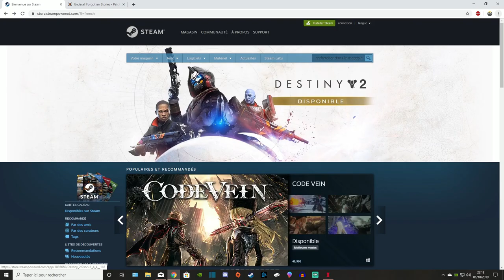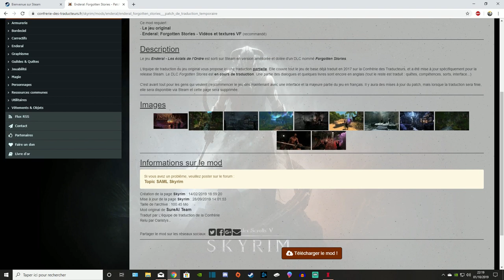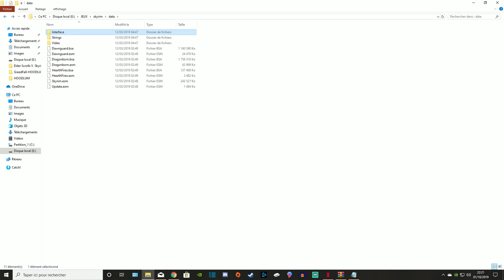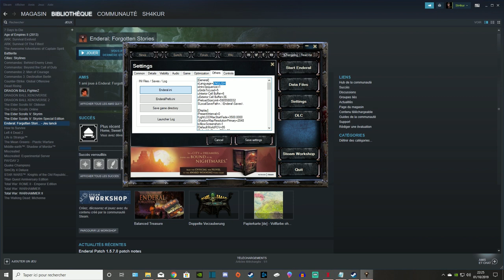Skyrim Enderal - Guide Installation & Traduction [2019]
Tuto pour installer et traduire le magnifique Mod Enderal !

N'oubliez pas d'aller voir régulièrement sur la confrérie des traducteurs ou même sur Steam,
si il y'a eu des mises jours depuis la réalisation de cette vidéo...

: NEW LINK FOR TRANSLATE FR